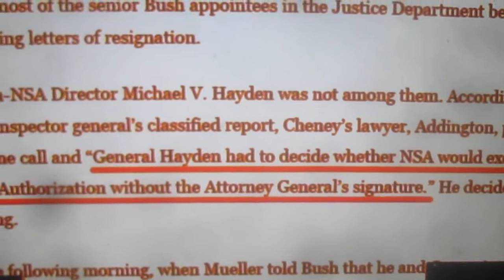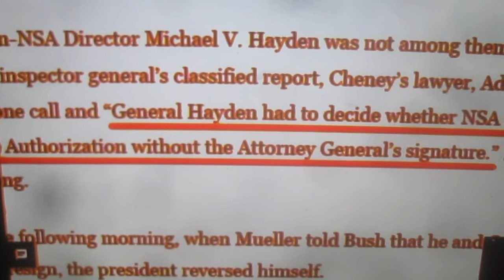Snowden Answers The Question "How Do Me Make Intelligence Agencies Obey The Law?"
Edward Snowden livestream from McGill University, November 2, 2016.